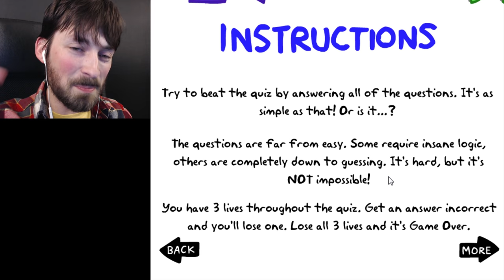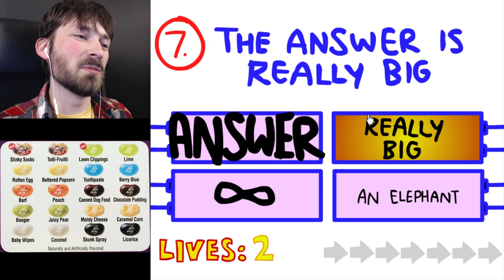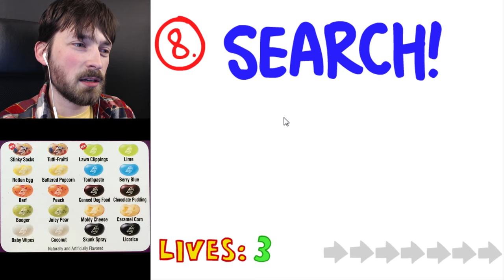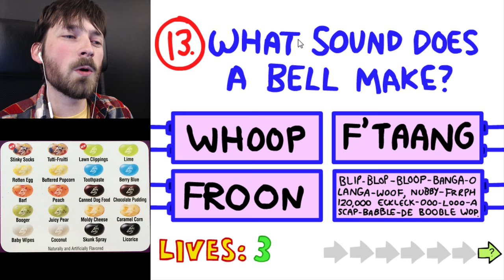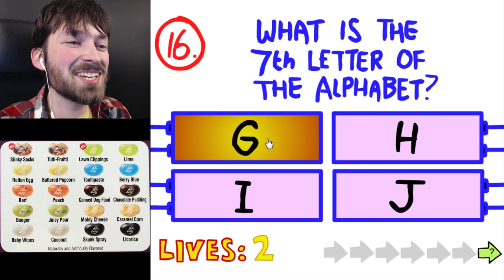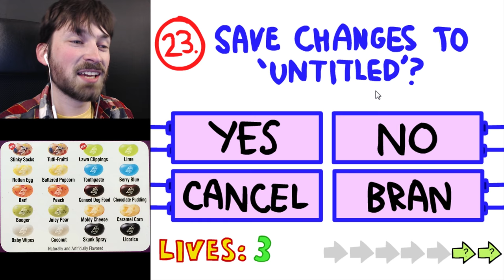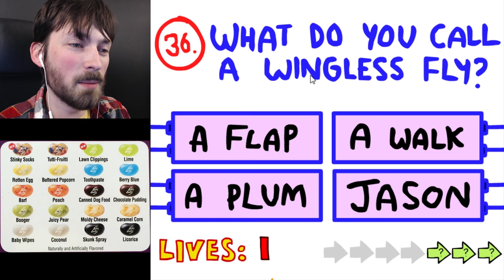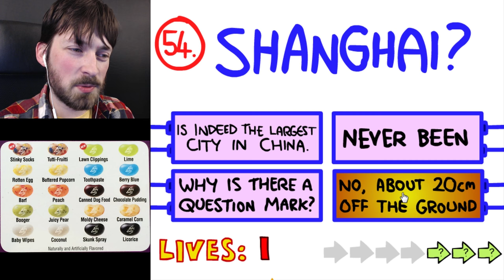BEAN BOOZLED CHALLENGE - The Impossible Quiz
Normally when you fail a quiz you get angry parents. Instead, I get to eat dog food, rotten eggs and baby wipes. The impossible quiz bean boozled challenge isn't fair.